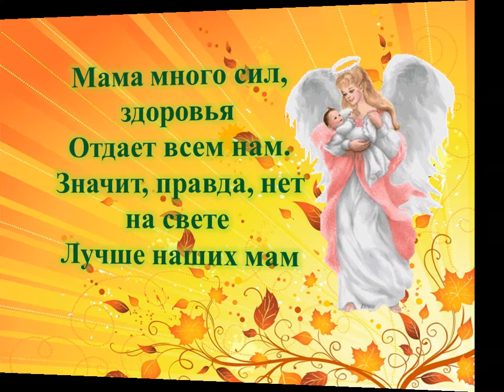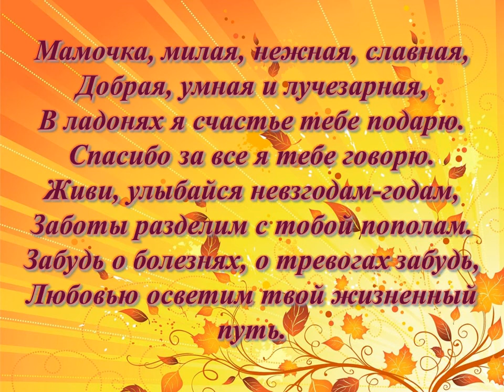Видео Мамы 2А класса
Видео "Мамы 2 А класса" ко Дню матери России.